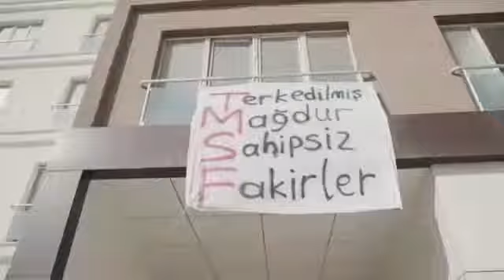28 Kasım 2018